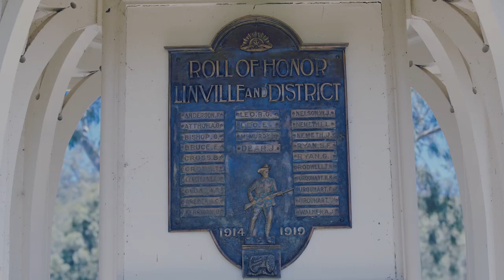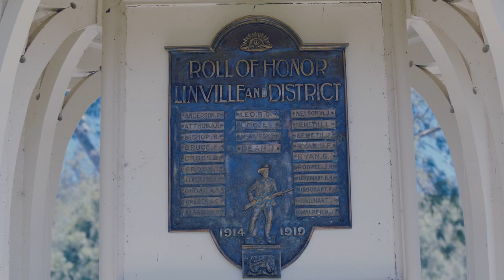DESERTED RAILWAY STATION